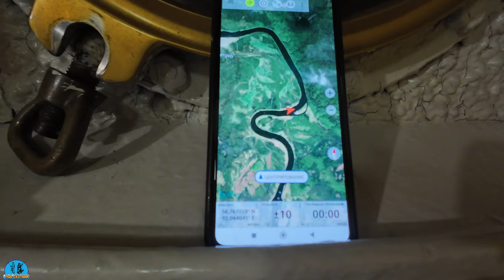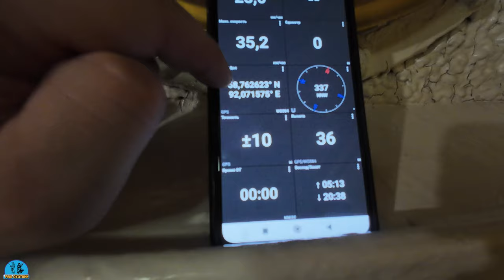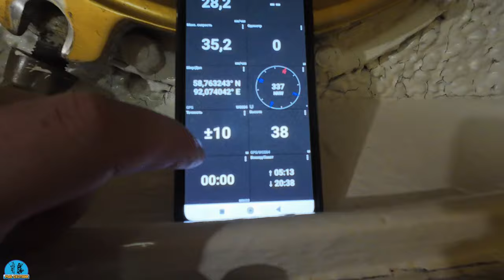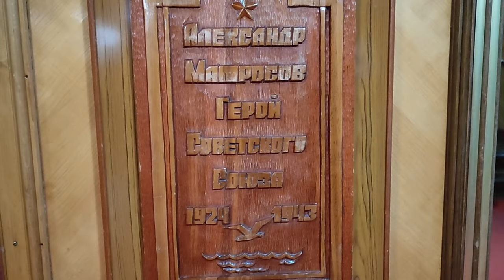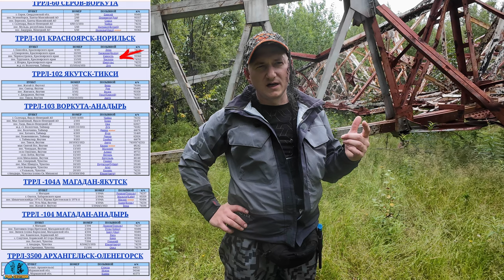СУРГУТ-ЕНИСЕЙСК. Путь по Енисею 1112 км 1 часть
Вспомогательные каналы, на которые я тоже буду выкладывать свои ролики. Прошу поддержать в моëм новом ТГ канале подпиской, многое там будет,то что останется за кадром. Ссылка на ТГ ниже под №4.
Эх, с чего  бы начать!? Всего конечно не рассказать. Мой первый путь и мой первый сплав в Красноярском крае по Енисею и горным речкам. Причем без физической подготовки. Вот просто взял и пошел! Проверить так скажем свою выносливость. Готовились к этому полгода. В основном была закупка правильной одежды и плав средства. Было все рассчитано до мелочей, до каждого грамма, особенно рассчитан был сам маршрут. Приехали в Енисейск своим ходом на машине 3000 км. Далее теплоходом 883 км до точки высадки. Далее 15 км по Енисею на байдарках до точки перехода. Переход, составил 5 дней, через лес, бурелом-, болота, кочкарник 25км, а то и больше. Вес рюкзаков составил сначала в 33кг, а второй в 35кг. Но с каждым днем мы уменьшали вес, что-то съедали, что-то выкидывали. Идти было очень сложно, тем более, мы почти всё время шли на подъём, т. е. в горку. Дошли наконец то, до озера, от куда начали сплав на байдарках. Какой это был кайф сидеть и просто грести. С озера вытекал глубокий ручей, с него и начался основной сплав. Ловили разных рыб, щука, окунь, хариус, ленок, таймень, сиг. Сам сплав длился 8 дней, через разные речки. Спали то в палатках, то в избах. Ели только рыбу, которую ловили и пили чай. За 10 дней составило 182 км, чисто на байдарках. С переходом получилось 207км. А весь маршрут составил 1112км, от Енисейска до Костино.